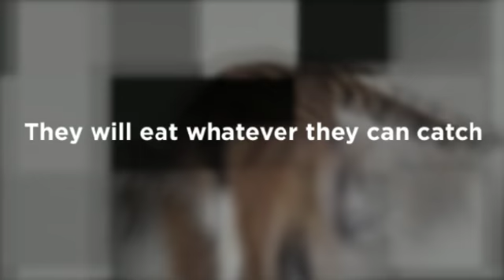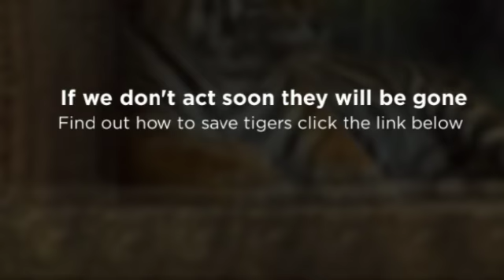what do tigers eat? | White | Benegal | Siberian | Sumatran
What do tigers eat?  Tigers favourite foods are deer and wild pig -- but they will eat whatever they can catch.  To find out more about tigers click the link above